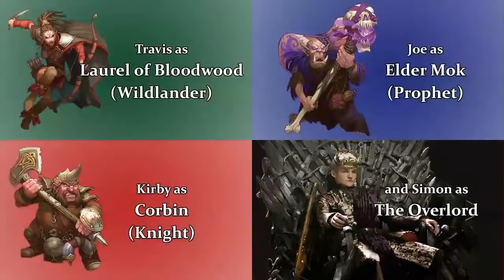Let's Play Descent 2nd Ed: Shadow of Nerekhall - Lost Encounter 2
4 Player game of our quest through the Shadow of Nerekhall expansion for Descent Second Edition by Fantasy Flight Games. All miniatures are painted and most of the other expansions are included.

Lost 2
The Overlord was on the back foot for the entire encounter with the heroes even having time to venture into and explore a secret room they had discovered. Heroes win convincingly!

Music: Solemn Vow from Tabletop Audio. - Great ambient audio for board games!)